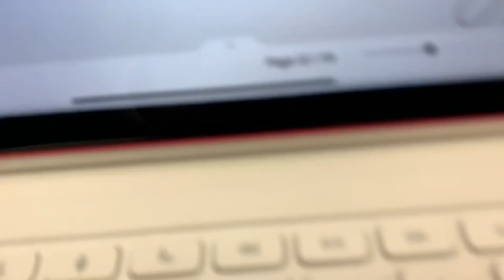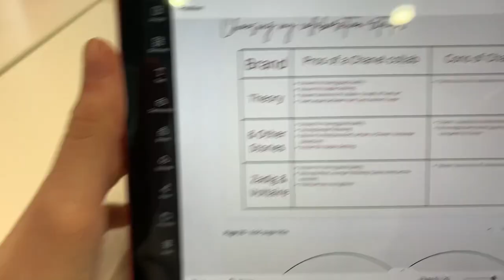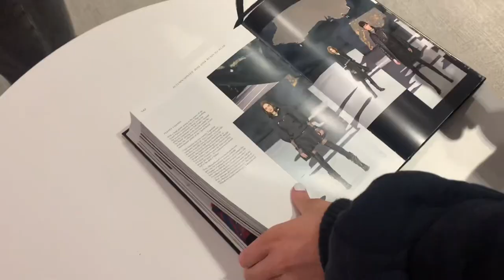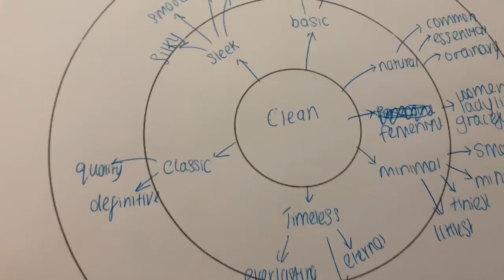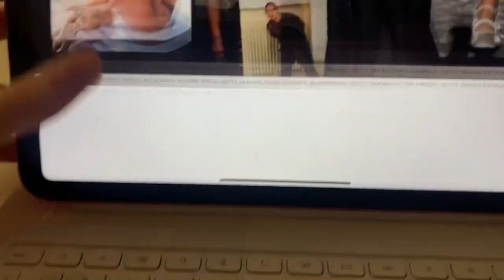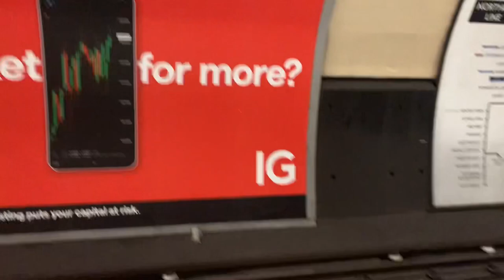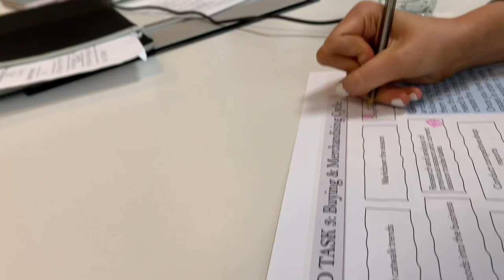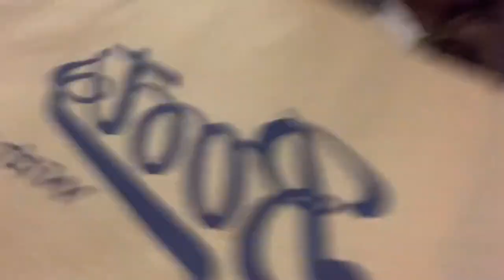WHAT WE ACTUALLY GET UP TO AT FASHION COLLEGE 🧡 | ROSE CIVIL